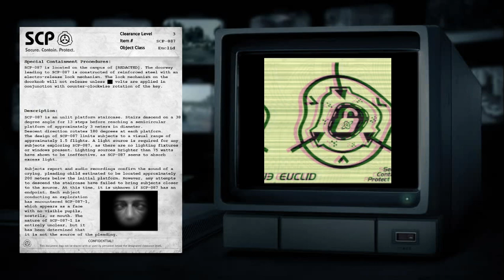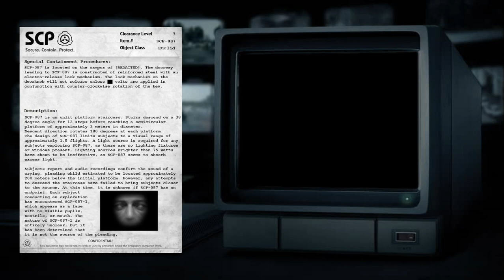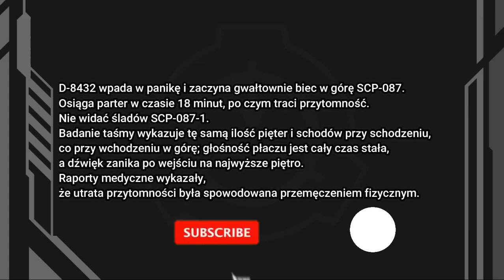SCP-087 [NIEKOŃCZĄCA SIĘ KLATKA SCHODOWA]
A więc... wracamy do regularnych filmów na czas bliżej nieokreślony!  Wbijamy z SCP-087 który najwidoczniej niezbyt przepada jak się tupta po schodach! Polecam oglądać do końca!! Ale dobra pisiaki! Życzę wam miłego słuchania/oglądania!

Jeżeli Ci się spodoba zostaw łapencję i subskrajbera jeżeli tego jeszcze nie robisz! Możesz też podzyndzolić mi dzwoneczek jeżeli chcesz dostawać powiadomienia o nowych filmach.